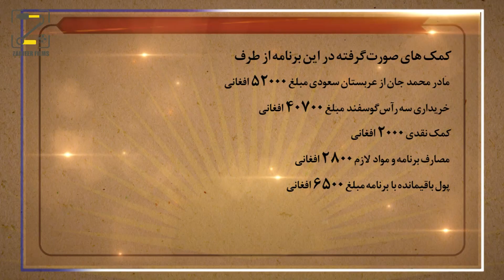اشک و لبخند توزیع گوشت درمنطقه ناامن جلال آباد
اشک و لبخند
سردار نظری
اشک لبخند
کمک به نیازمندان
کمک به نیازمندان کابل
کمک به خانواده های نیازمند